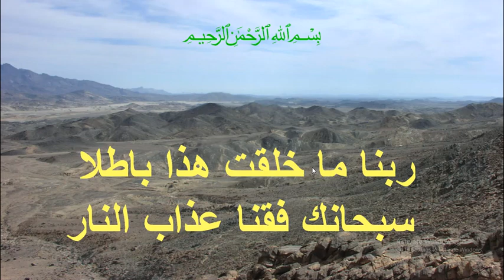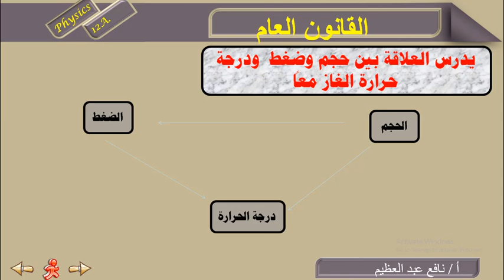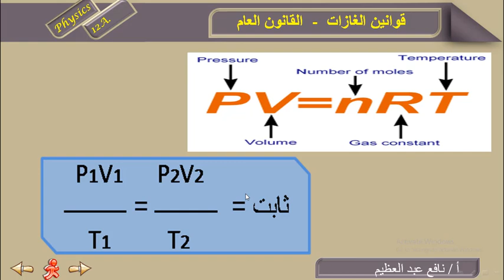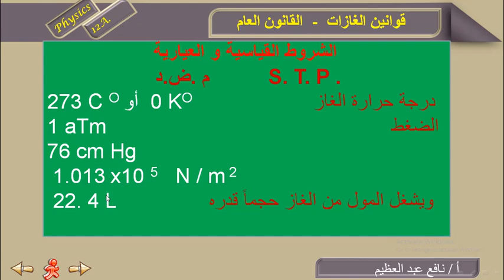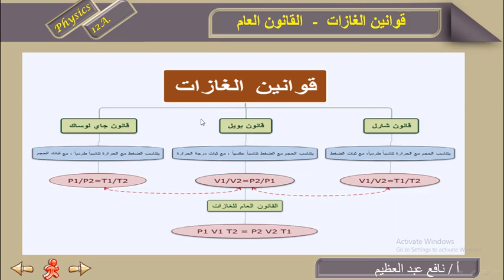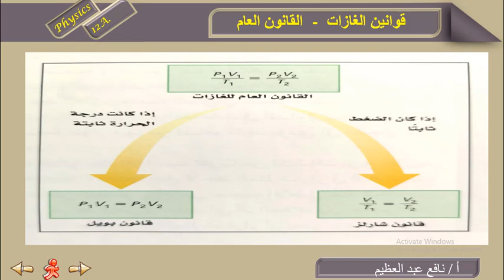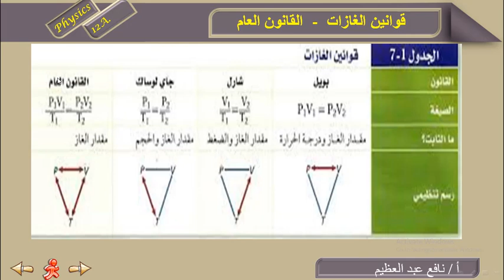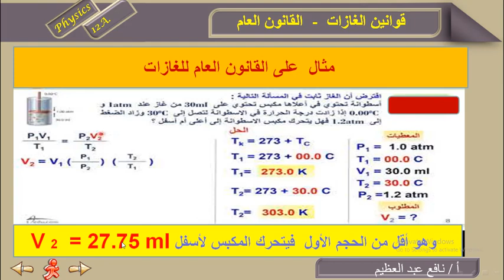2فيزياء 12 متقدم القانون العام للغازات نافع عبد العظيم